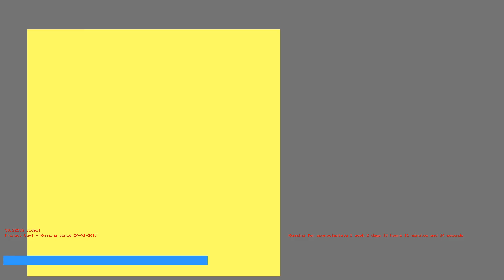1485792944 - Webdriver Cavi - F_1